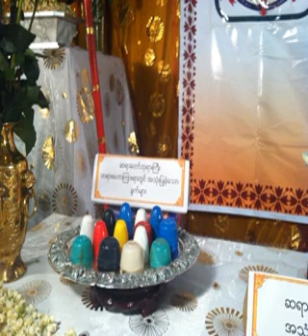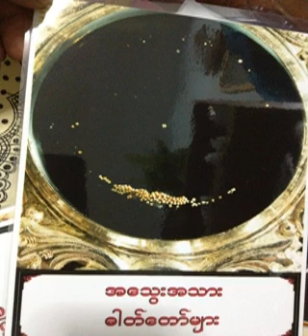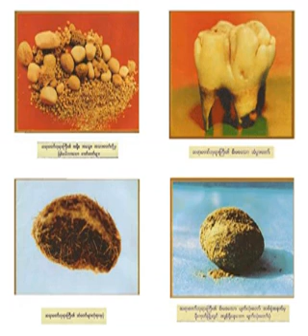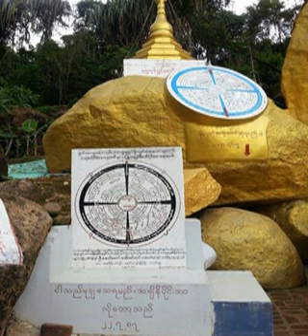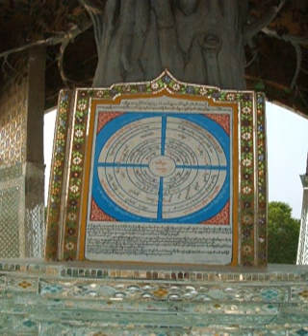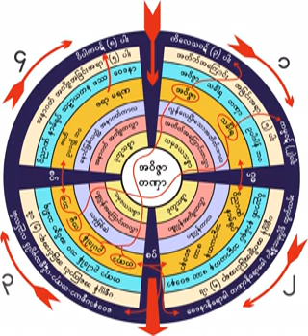၃၃၂။ ခႏၶာပဋိစၥသမုပၸါဒ္ျဖစ္စဥ္ ၁၇.၁၁.၁၉၆၁